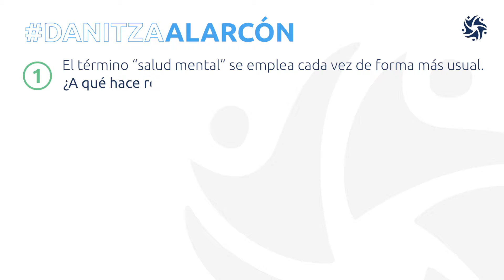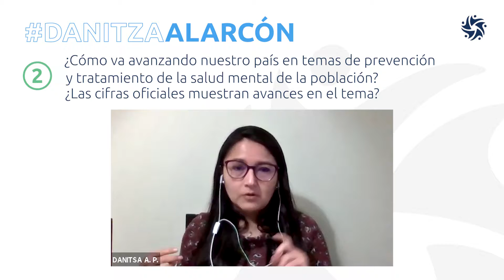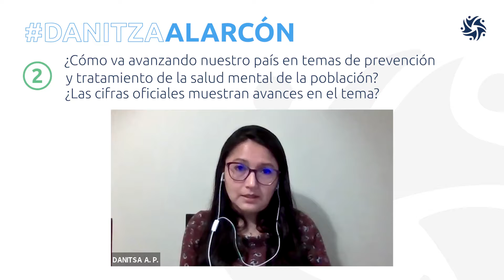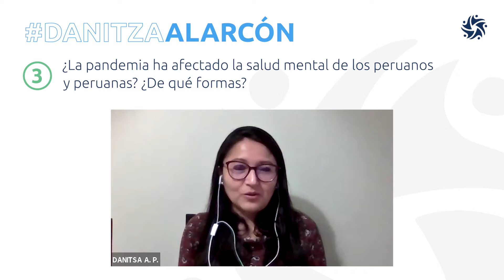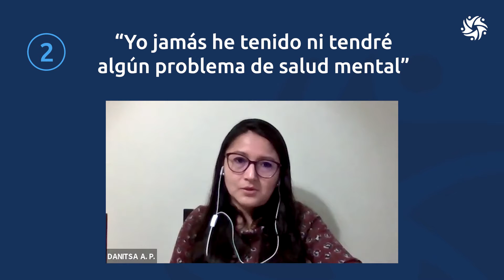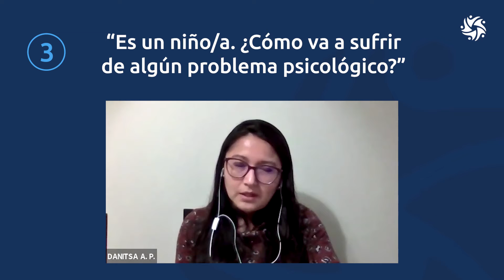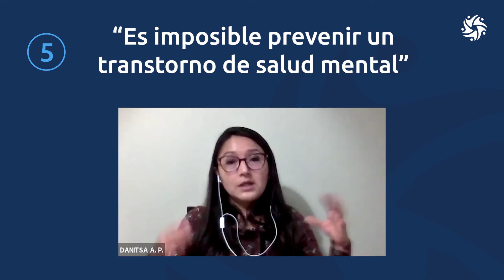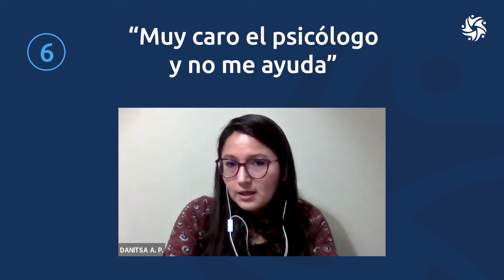Día Internacional de la Salud Mental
En el marco del Día Internacional de la Salud Mental, compartimos una entrevista con la participación de Danitza Alarcón, docente e integrante del Instituto de Investigación de la Escuela Profesional de Psicología de nuestra Facultad, quien nos comparte algunas reflexiones al respecto.👩‍⚕️👨‍⚕️